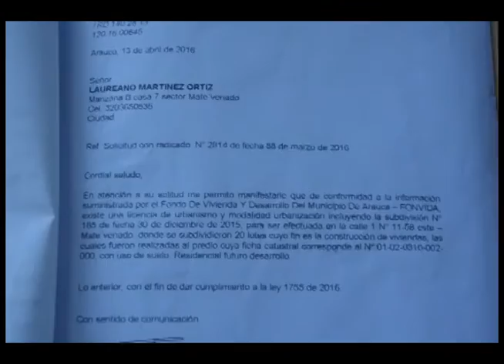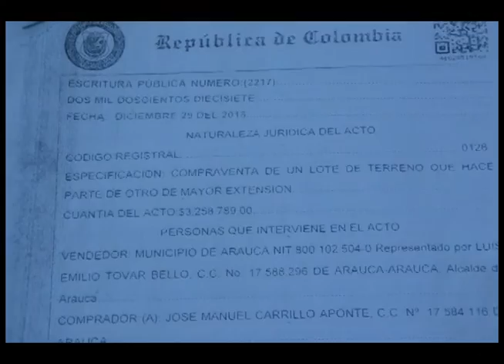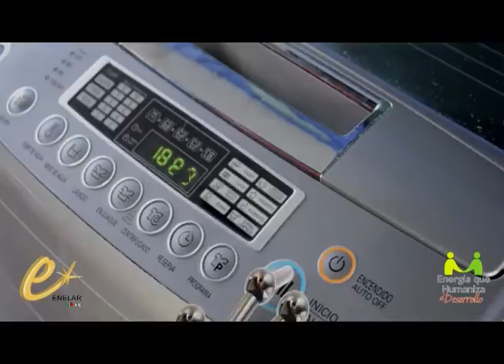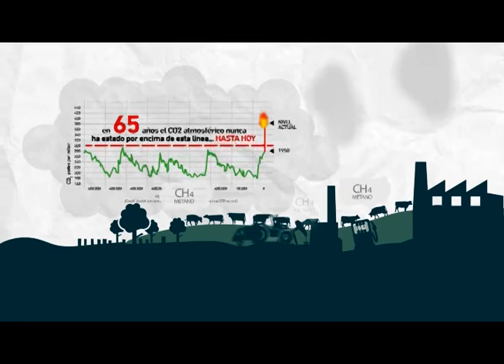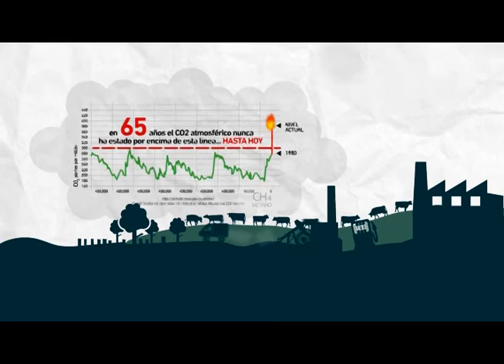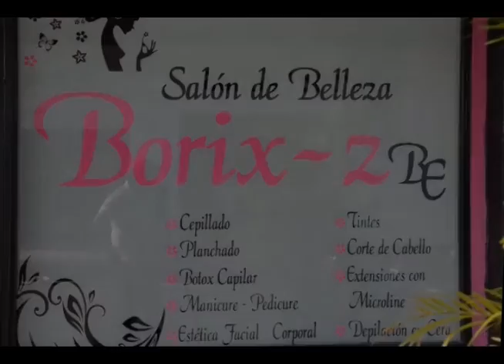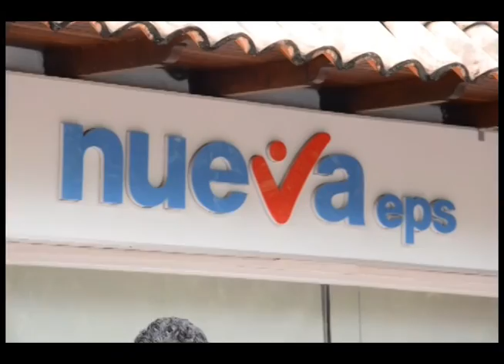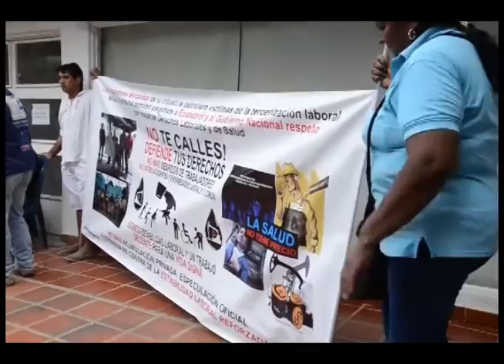CNC NOTICIAS LIVE 11 05 2016